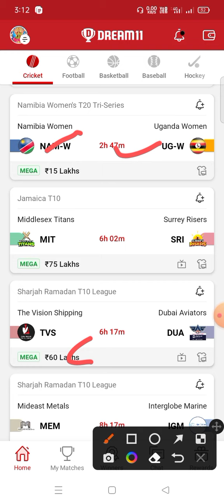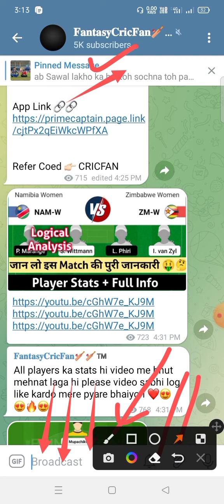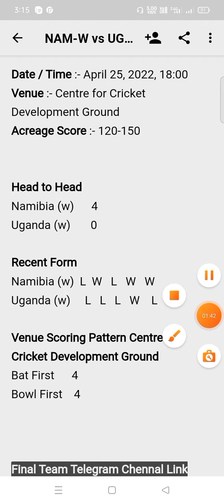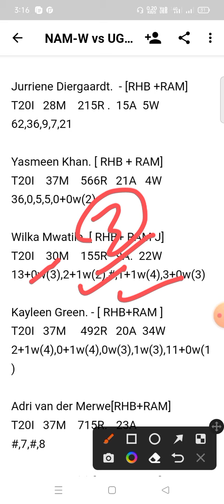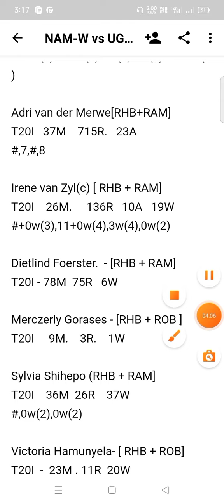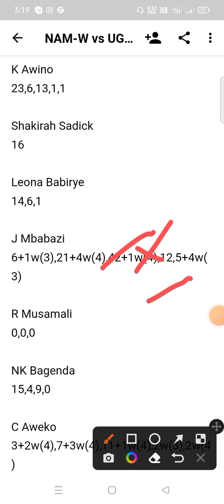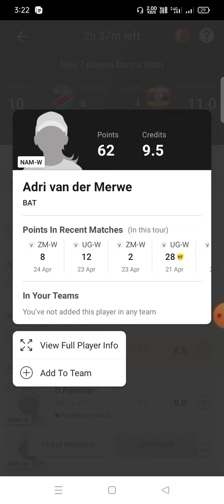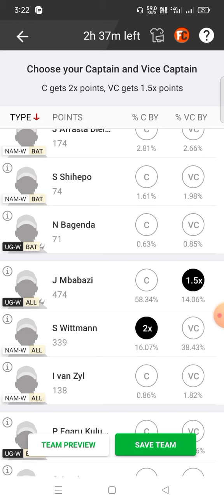NAM-W vs UG-W Dream11 Prediction | namw vs ugw | nam w vs us w dream11 | nam w vs ug w gl team | t20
nam w vs ug w pitch report
nam w vs ug w dream11
nam w vs ug w player stats
nam w vs ug w Batting Oder
nam w vs ug w grand league team
nam w vs ug w Playing
nam w vs ug w match prediction
nam w vs ug w match info
nam w vs ug w linup.
nam w vs ug w gl top Player
nam w vs ug w dream11 analysis
nam w vs ug w dream11 today match
nam w vs ug w player record
nam w vs ug w h2h player stats
nam w vs ug w gl team
nam w vs ug w wining team
nam w vs ug w live
nam w vs ug w live player stats
nam w vs ug w team today match
nam w vs ug w prediction team
nam w vs ug w dream11 prediction team
nam w vs ug w
nam w vs ug w  Dream11 Team
nam w vs ug w Team Prediction
nam w vs ug w dream11 Prediction Today Match
nam w vs ug w Match
nam w vs ug w Gl Team Prediction
nam w vs ug w Today Match
nam w vs ug w Playing 11
nam w vs ug w Prediction
nam w vs ug w odi Today Match
nam w vs ug w wold cup Team Prediction
nam w vs ug w Last Match Scorecard
nam w vs ug w Live Score
nam w vs ug w dream11 Prediction
nam w vs ug w dream11 Best Team
nam w vs ug w Playing 11 Today Match
nam w vs ug w ipl Match prediction
nam w vs ug w Dream11 Team Today